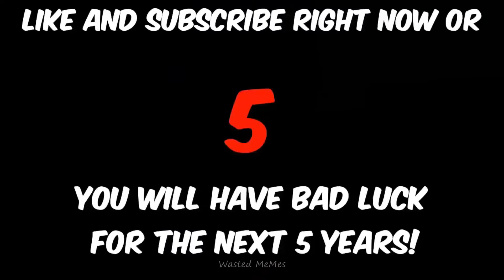UNUSUAL MEMES COMPILATION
Hope you enjoy this compilation of unusual memes /moments

Comment the first clip that makes you laugh

Unusual memes / moments Compilation